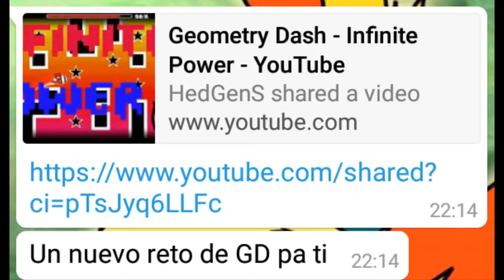Geometry Dash 2.1 | Infinite Power by Optonix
Nivel: Infinite Power
Creador: Optonix
Valoracion: Insine 8* Featured
ID: 13123203